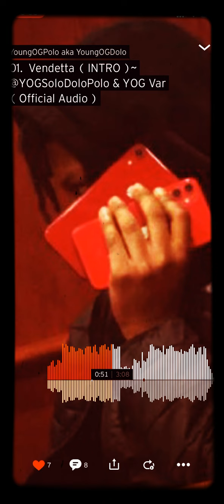Young OG Polo aka Young OG Dolo 👁🩸BLOOD TEARS 2 ( YOG SoloDoloPolo )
OFFICIAL YOG SoloDoloPolo Amazon Music

OFFICIAL YOG SoloDoloPolo YouTube

OFFICIAL INSTAGRAM @YOGSOLODOLOPOLO

OFFICIAL YOG SoloDoloPolo MUSIC VIDEOS

OFFICIAL ACCOUNT OF YOUNGOGPOLO AKA YOUNGOGDOLO (YOGSOLODOLOPOLO)